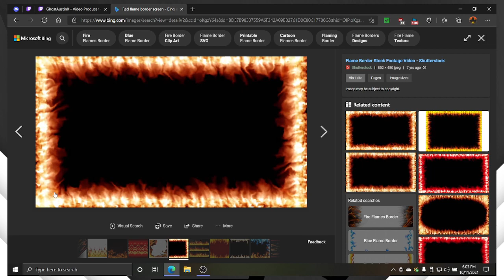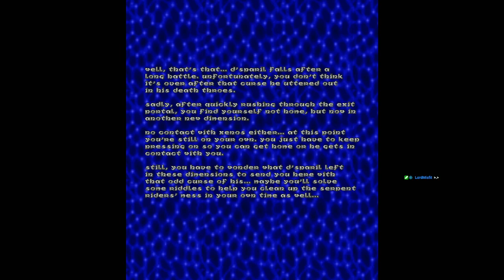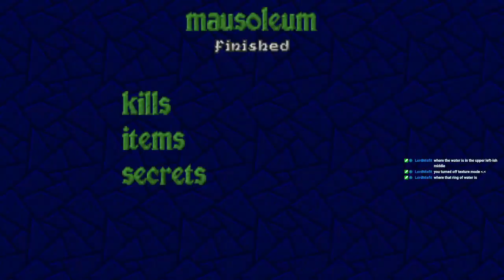GhostAustinX Phantom Stream Heretic - Game 1 Aetherius - part 3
Livestreamed from Twitch.TV